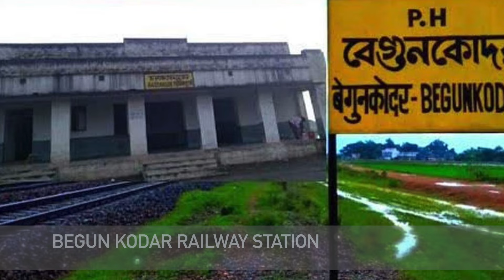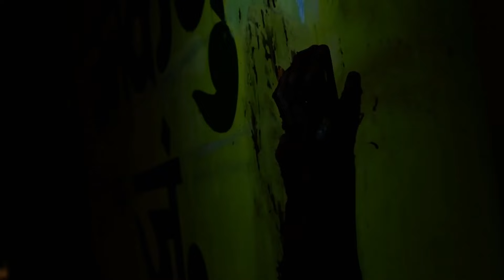Top Haunted Places In India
Have you ever been excited by the idea of visiting a place that has a scary story associated with it? Especially when it involves the history and cultural heritage of past generations.But what if those tales revolve around abandoned places and ghosts?

0.Intro-0.00
10. Begun Kodar Railway Station, West Bengal-1.16
9.GP Block, Meerut-2.37
8. Terra Verra, Bangalore-3.51
7.Brij Raj Bhavan, Kota-5.11
6. Grand Parade Tower, Malabar-6.33
5. Ramoji Film City, Hyderabad-7.44
4.Charleville Mansion, Shimla-8.46
3.Tunnel No. 33, Shimla-Kalka Train Route-9.59
2. Dow Hill in Kurseong, Darjeeling-10.58
1. The KarkarDooma Delhi Court-11.54

These are Top Haunted Places in India

10.  Begun Kodar Railway Station, West Bengal-Begun Kodar Railway Station, an abandoned and haunted railway station in West Bengal. You met with a beautiful lady dressed in a flowing white saree, desperately wanting to talk to you and after having a long conversation, you got to know that she was dead before 45 years.

9. GP Block, Meerut-  GP Block in Meerut is widely renowned as a haunted place with a chilling history and a ghostly presence. According to residents and visitors, a tragic incident happened here many years ago involving a young woman named Parvati, who once lived in this block.

8. Terra Verra, Bangalore- It is a mansion, built in 1943, that holds the infamous title of being one of the most haunted places in India. Once a beautiful and lively house, it was a gift from a father to his two daughters, Dolce and Verra.

7. Brij Raj Bhavan, Kota- This top haunted place in India was originally constructed in 1830 as the residence for British officials, this palace holds a rich history. Approximately 60 years later, it was transformed into a state guesthouse.

6.  Grand Parade Tower, Malabar- This top haunted places in India was once the residence of Malik, a notorious magician who engaged and practiced black magic and summoned spirits to fulfill his wicked desires.

5.  Ramoji Film City, Hyderabad- It is one of the top haunted places in India, which is a popular destination for movie shoots, and is known as one of the most haunted places in India.

4. Charleville Mansion, Shimla- Charleville Mansion, located in Shimla and built in the 19th century, which was once a beautiful and grand residence. However, it took a dark turn when a British military officer took up residence there and engaged in sinister activities, such as occult practices and secret rituals.

3. Tunnel No. 33, Shimla-Kalka Train Route- Tunnel No. 33 on the Shimla-Kalka Train Route, you might get the chance to interact with the friendly spirit of Colonel Barog, who is believed to haunt the area.

2. Dow Hill in Kurseong, Darjeeling-  Dow Hill in Kurseong, Darjeeling, may not be widely regarded as the top haunted places in India, as it is a thriving township known for its esteemed boarding schools.

1. The KarkarDooma Delhi Court- The courtroom, usually bustling with lawyers during the day, and takes on a ghostly ambiance once everyone leaves in the evening. Employees working there have experienced and witnessed spirits roaming within the office, to the extent that it garnered significant media attention a couple of years ago. India.